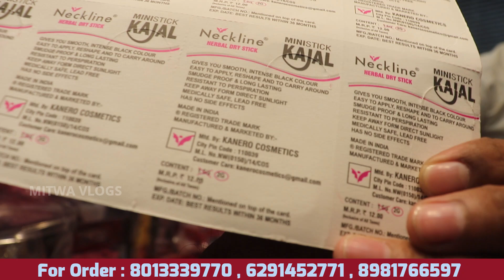कास्मेटिक ₹2 से शुरू | Imported Cosmetics Products Wholesale Market Kolkata | Branded Cosmetic Items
For Any Query plz msg me on Instagram
Shop Name- Shahnawaz Imitation Jewellery
Address-  107, Old China Bazar Street, Ram Rahim Market,
Ground Floor, Burrabazar, Kolkata - 700001
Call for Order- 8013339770